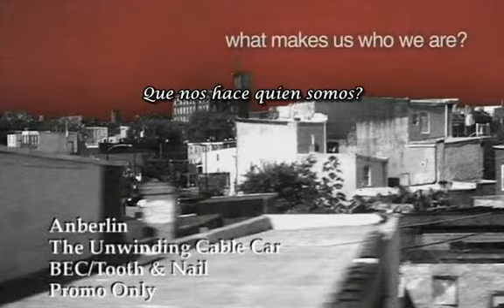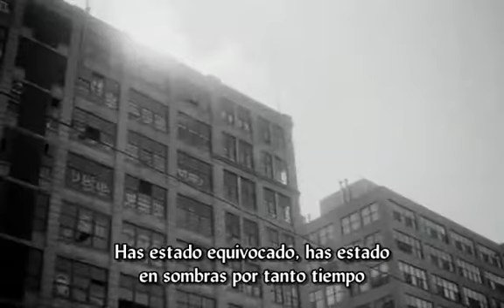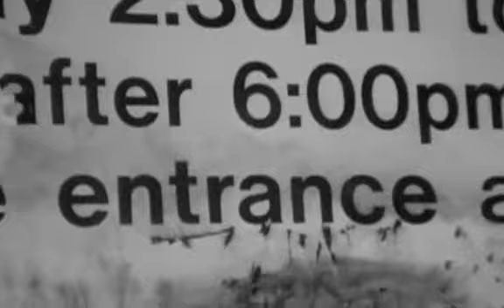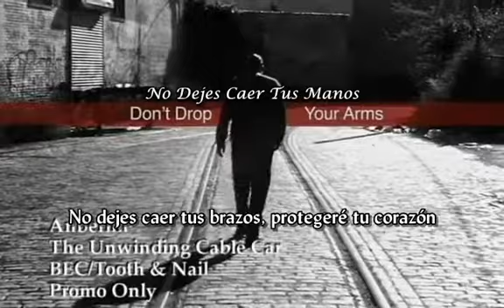Anberlin - The Unwinding Cable Car [Subtitulos en Español]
"The Unwinding Cable Car" es el tercer single de la banda de rock alternativo Anberlin, de su tercer tercer álbum de "Cities". Es la primera canción de la banda "más lenta", lanzada como sencillo. El video ha sido publicado y ha sido visto más de 200.000 veces. La canción apareció en la apertura de la película House en 2008, que se basa en el libro de ficción de autores cristianos, Frank Peretti y Ted Dekker

Este vídeo no lo subtitule yo los créditos aparecen en el video, pero no lo encuentro en Youtube, así que decidí subirlo,es una gran canción que ami me gusta mucho. Espero les guste.